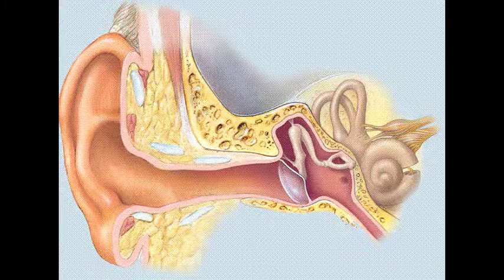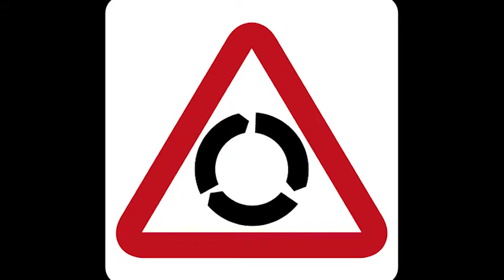Brendan McDermott - Hip Hop and Life (2016)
The music I once despised is now central to my life. Created as part of the "This I believe project" of the Missouri School of Journalism Editorial Writing class.  Clyde Bentley, professor.